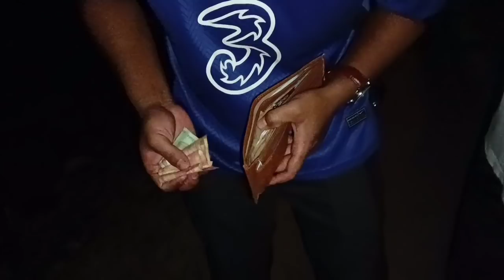Takulai boshor ni puila mela naimani//monfhokir mela